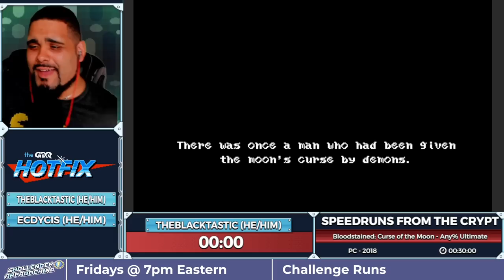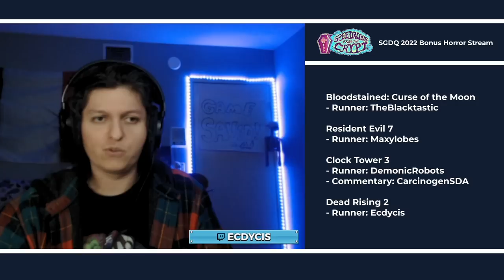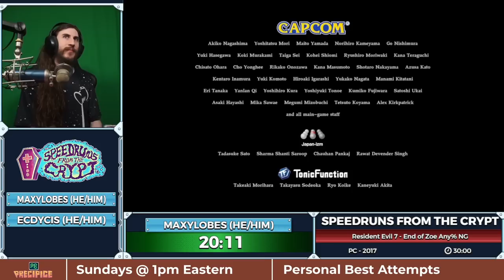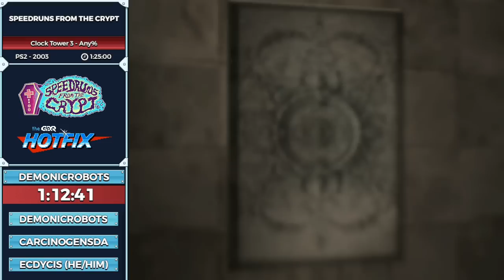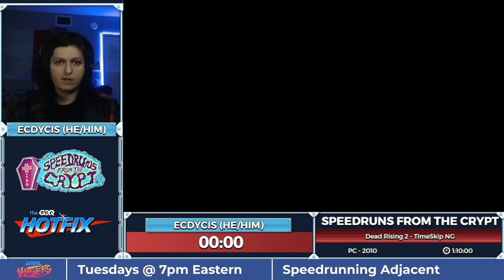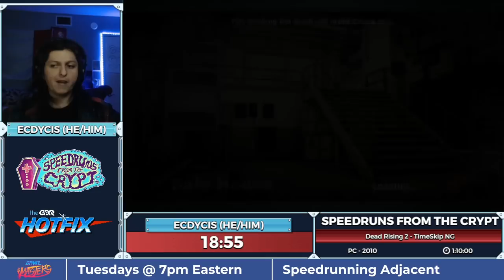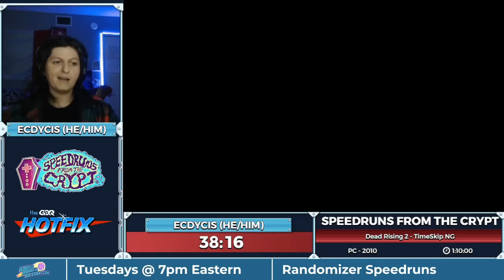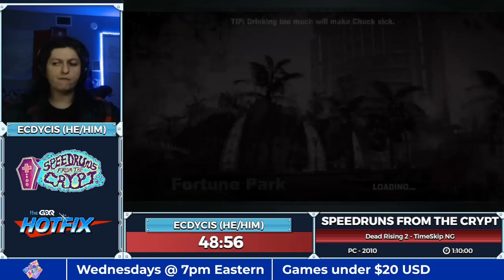Speedruns From the Crypt - SGDQ 2022 Bonus Horror Block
Speedruns From the Crypt is a show filled with horror as we take you through a block of some of our scariest speedruns! Join us every other Wednesday night, at 10pm EST, we promise not to be TOO scary for you.  This episode was aired on July 6th, 2022.

Bloodstained: Curse of the Moon starts at 2:22
Resident Evil 7: End of Zoe starts at 31:12
Clock Tower 3 starts at 57:16
Dead Rising 2 starts at 2:28:20